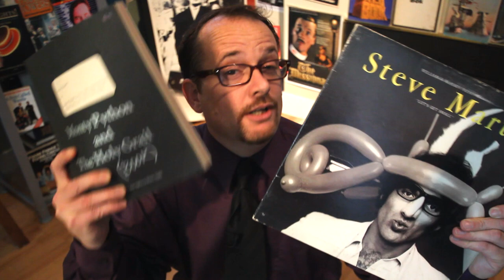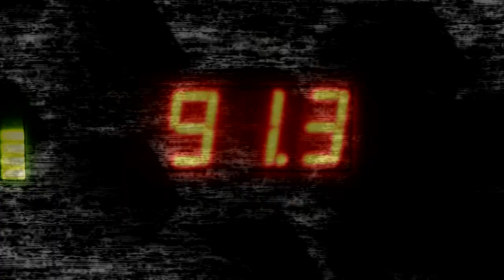John Cleese, let Jason Lamb interview you!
Update: HE DID IT!

The video found its way to to Mr. Cleese, and he granted Jason the only broadcast interview in Canada!

Hey, Mr. Cleese. Since you'll be enjoying our lovely city for a while in October, may Jason Lamb interview you?

Please help spread this video around. Hopefully, it'll get to Mr. Cleese himself before he comes to town!